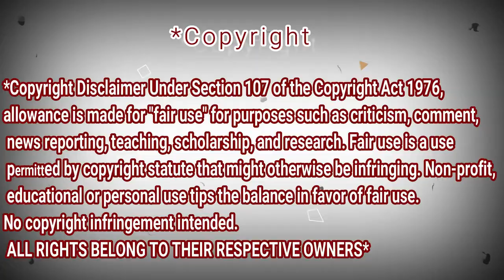Angelina Jordan - Titanium (Acoustic Cover) REACTION DZ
My Full Name : Ferah Samir
My adress : Chlef / Chettia Zone10 n539
zip code : 02170